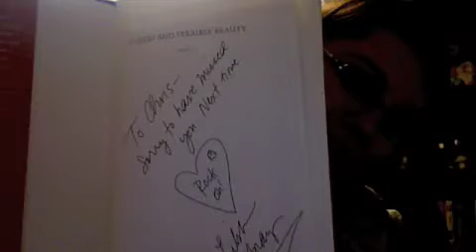ToD: The Whisk Pirate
Jez shows off her piratey side & talks about midterms. Also shows off a neat thing for Chris.